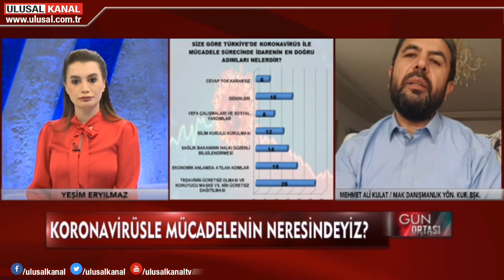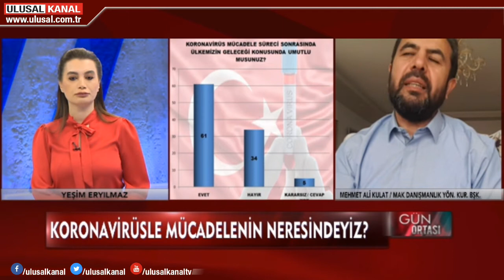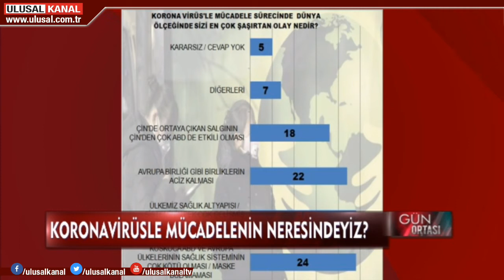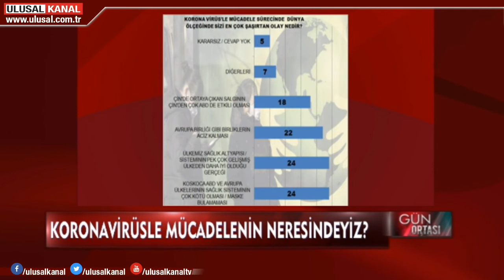Mehmet Ali Kulat 'Koronavirüsle Mücadelenin Neresindeyiz?' anketinin sonuçlarını açıkladı